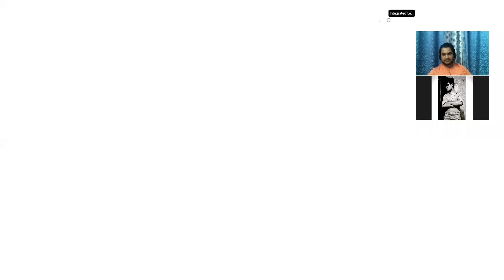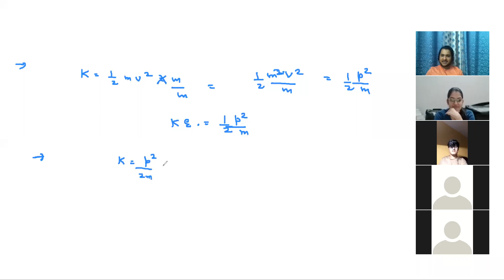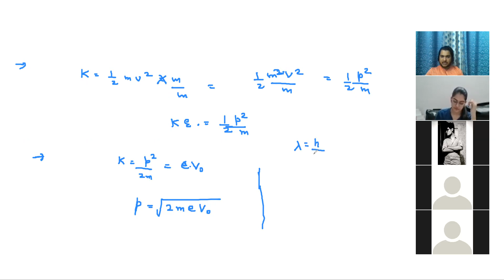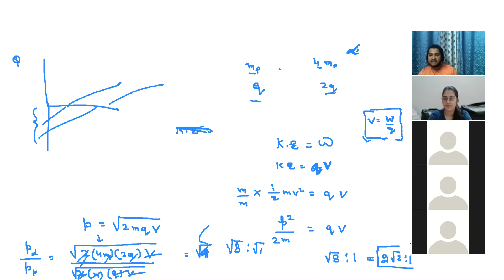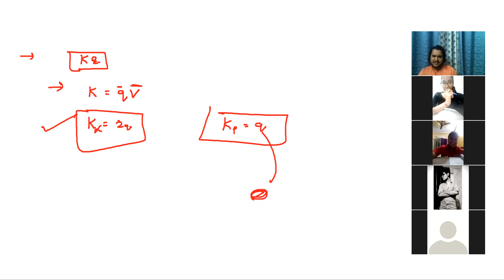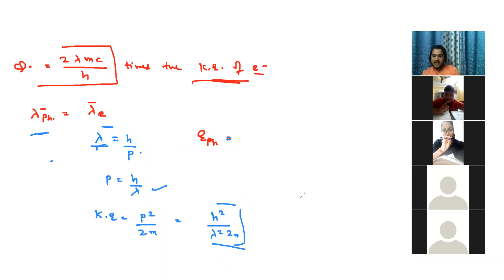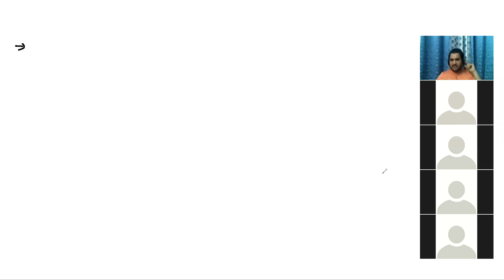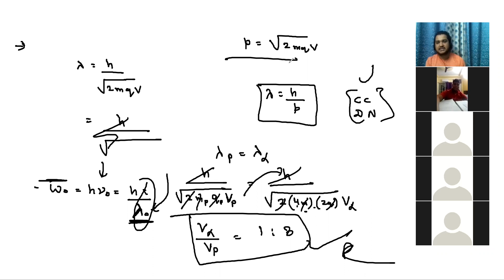ILC 12 PHYSICS ( DUAL NATURE OF MATTER || Important Numericals )